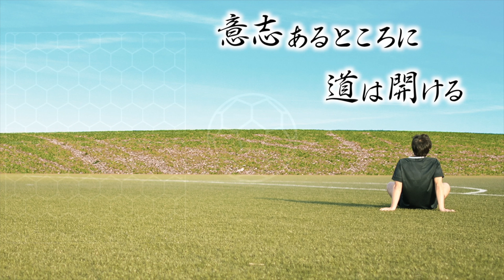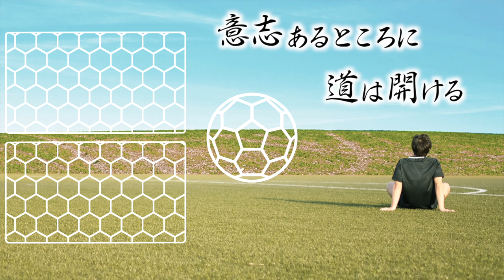【イケメンから変な人まで】福森晃斗と進藤亮佑に聞く北海道コンサドーレ札幌！！！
【福森晃斗選手】

・依頼やご相談は️こちらへ⇓